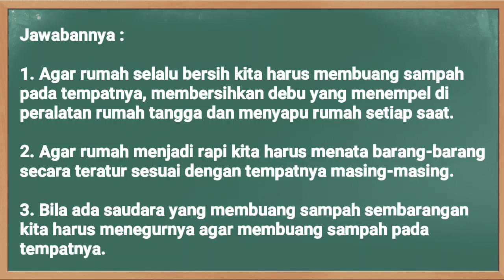Kunci Jawaban SBO TV Kelas 2 SD Rabu 4 November 2020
Soal dan Kunci Jawaban SBO TV Surabaya Hari Ini Kelas 6 SD Rabu 2 November 2020